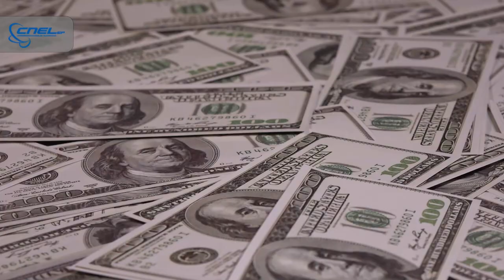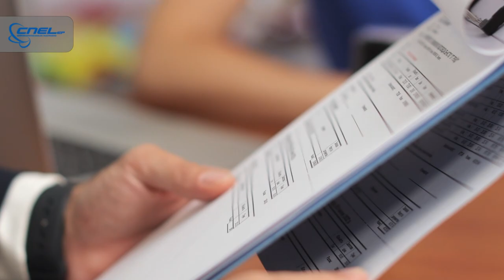El ABC de los contratos por hora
En el ámbito laboral, el fantasma de una medida del pasado Ecuador ¿de regreso ahora en 'El Nuevo Ecuador'? Aquí te contamos un ABC, del comodín que tiene el Gobierno para la generación de empleo.